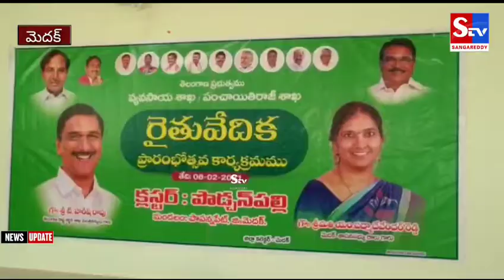MP KOTHA INAGURATES RYTU VEDIKA MEDAK.. Stv Sangareddy